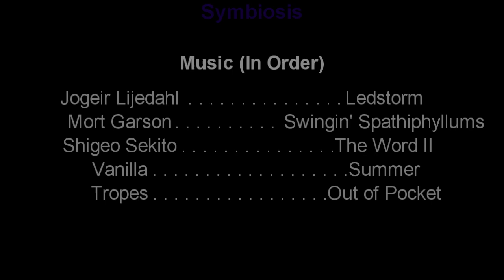Symbiosis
The music and video clips used in this are not mine.